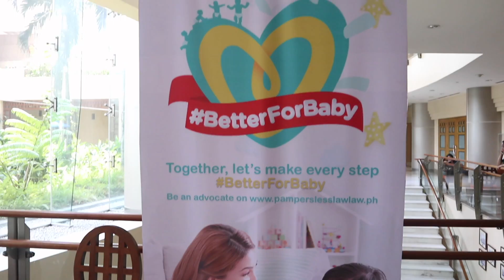NABINYAGAN NA SI STORM! + FIRST RAMEN EXPERIENCE NI MELA AT JAZ! | Nina Rayos 💋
🗣💬  Hello mga Ningskies! ipapakilala namen sa inyo si STORM! excited na ba kayo sa aming car tour soon? let me know on the comment box below

✔️  DETAILS/PRODUCTS USED/LINKS

MUCH LOVE 💕

Nina Rayos